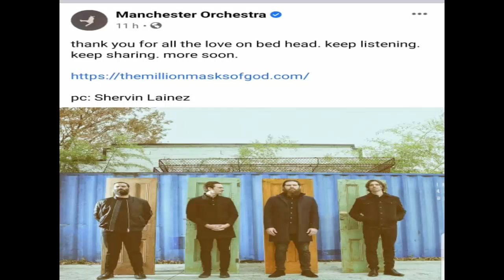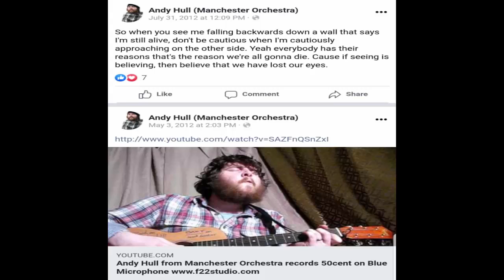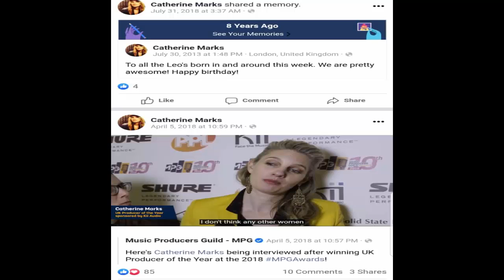Manchester Orchestra Bed Head Lyrics (Feb 2021)- Want To Know About This? Watch It! | DodBuzz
DodBuzz